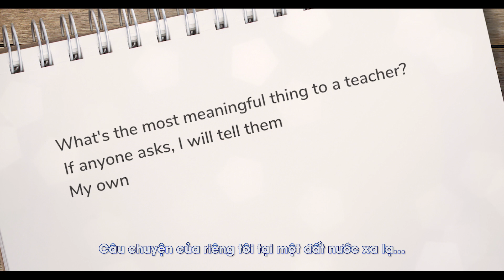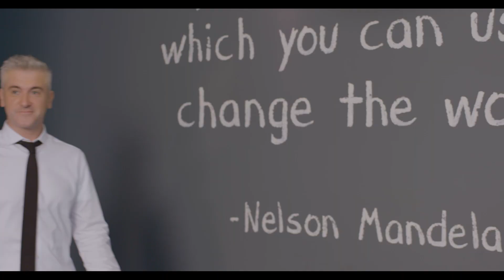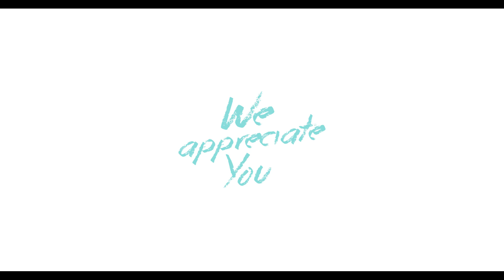Lớp Học Đầu Tiên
Tháng 11 là tháng của lòng biết ơn và chắc hẳn tất cả chúng ta đều muốn bày tỏ với thầy, cô đáng kính của mình lời cảm ơn chân thành nhất. Với mong muốn đồng hành và lan toả thông điệp tri ân ấy, ILA gửi đến các bạn câu chuyện lớp học đầu tiên của một giáo viên nước ngoài đến Việt Nam dạy học.

Kỷ niệm của các thầy cô bản ngữ đã giảng dạy nhiều năm tại ILA là chất liệu và cảm hứng cho câu chuyện này. Để cảm xúc được truyền tải chân thật nhất, tất cả nhân vật xuất hiện trong video, từ thầy giáo Stephen, trợ giảng đến học viên đều đang giảng dạy và học tập nhiều năm tại ILA. Video này là sự trân trọng của ILA dành cho tất cả giáo viên, những người đang mang đến tri thức cho thế hệ mai sau.

Còn với các em học viên ILA, những lớp học tiếng Anh giờ đây đã gắn bó cùng hành trình tuổi thơ, đong đầy kỷ niệm và cảm xúc. Bên cạnh kiến thức Anh ngữ, bài học về sự tri ân cũng được các em thấu hiểu qua từng lớp học, từng người bạn cùng lớp và từng thầy cô giáo đã đồng hành cùng em suốt chặng đường học vấn này.